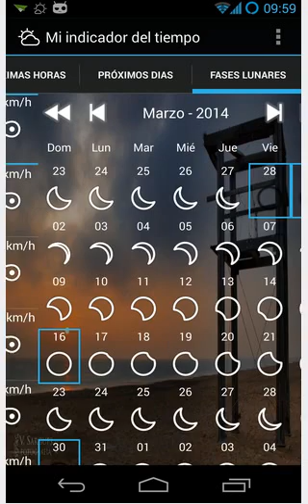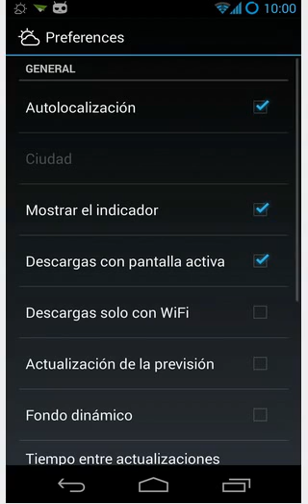Mi indicador del tiempo (My-Weather-Indicator) en Android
Una nueva versión de Mi indicador del tiempo (My-Weather-Indicator) actualizada para Android, con nuevos iconos tanto para la situación meteorológica como para el viento, fondo dinámico, en función de tu ubicación y mucho mas...